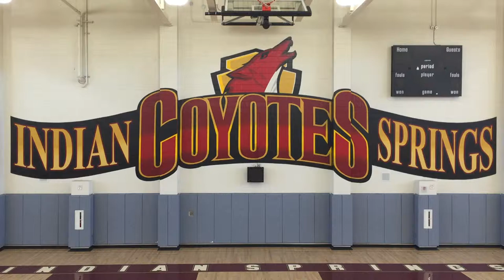Indian Springs High School Gymnasium Mural Project by Rhino Murals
Indian Springs High School Gymnasium in San Bernardino California, San Bernardino City Unified School District.

100% Hand-Painted Mural Project Completed by Rhino Murals.